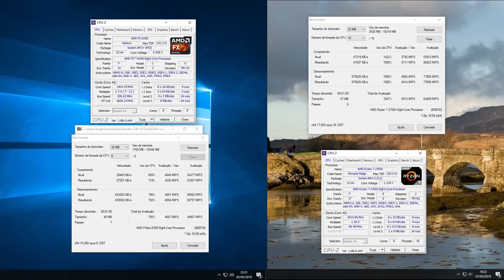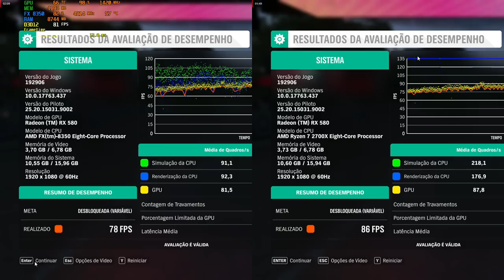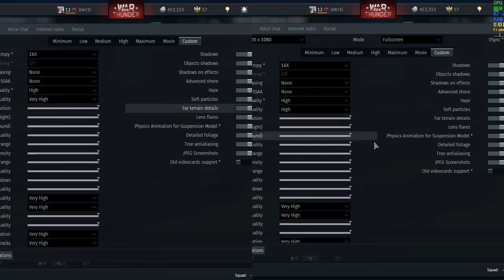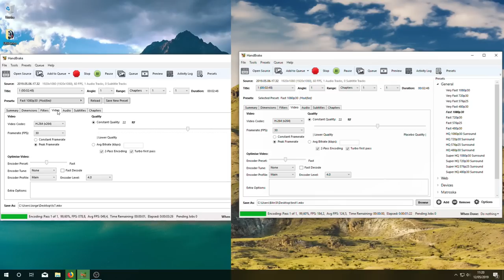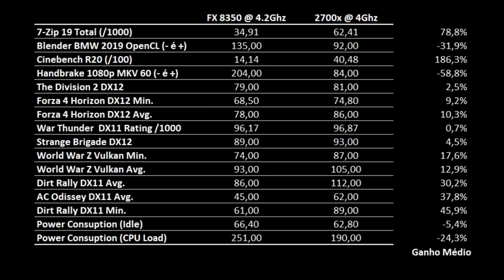AMD FX 8350 vs Ryzen 2700x - The last fight! DX12, Vulkan & Workload - Full Review 2019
After 7 years of hard work the FX 8350 is going to retire, but not without a good fight with his younger successor.

- Stable Clocks
- Blender BMW 2019 OpenCL
- Cinebench R20
- 7-Zip 19.00
- The Division 2 DX12
- Forza Horizon 4 DX12
- Battlefield 1 DX12
- War Thunder DX11
- Strange Brigade DX12
- World War Z Vulkan
- Assassins Creed Odissey DX11
- Dirt Rally DX11
- Power consumption
- Handbrake 1.2.2
- Results

AMD Ryzen 7 System:
  Ryzen 7 2700X @ 4.0Ghz
  Asus B350 Prime-Plus
  2x 8GB Crucial Ballistix @ 2933Mhz CL14 (16GB)
  RX 580 8GB Sapphire Nitro+
  Samsung 970 EVO Nvme
  LG 29 Uwide Freesync IPS

AMD FX  System (2012 system):
  FX 8350 @ 4.2Ghz
  Asus M5a99X -EVO
  2x 8GB Crucial Ballistix LP @ 1866Mhz CL9 1.4V

Video by Kdenlive Linux OpenSUSE